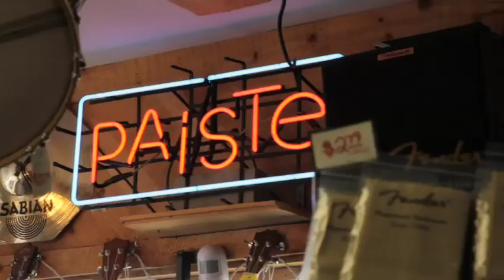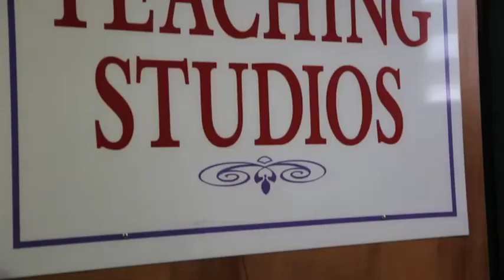Jack's Drum Shop Cape Cod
The coolest drumshop on the Cape!